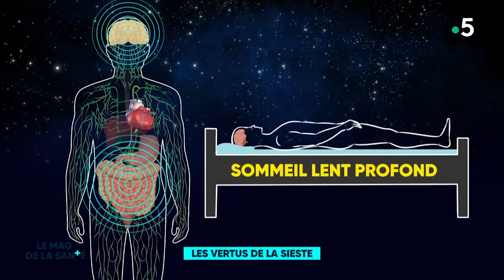Faire la sieste pour récupérer ... même au travail !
Retrouvez plus de vidéos sur votre santé lorem ipsum

Quel est le meilleur moment de la journée pour faire une sieste ? Y a-t-il une différence entre le matin et l'après-midi ? Quels sont les pouvoirs des micro-siestes ? Marina Carrère d'Encausse et son équipe répondent à toutes les questions autour de la sieste et de ses vertus.

Magazine de la santé 1 mai 2023